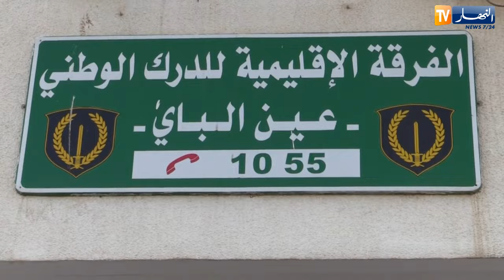درك قسنطينة يسترجع ذهب بقيمة مليار سنتيم ويوقف سارقيه